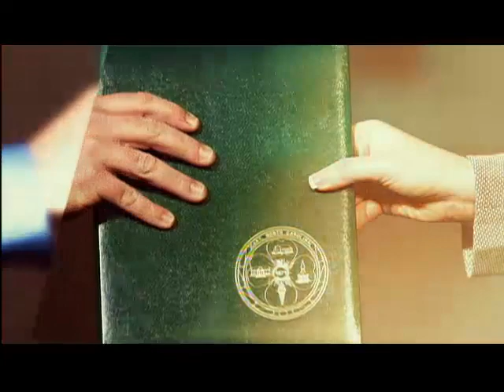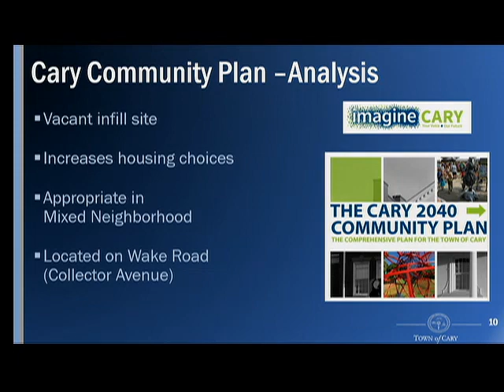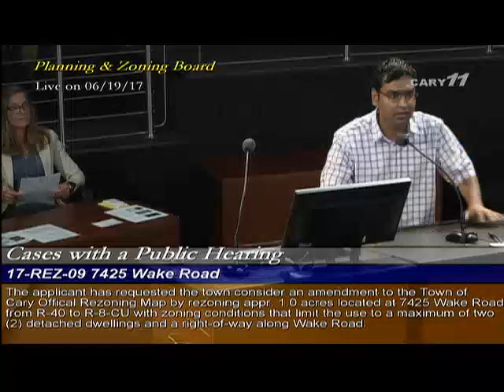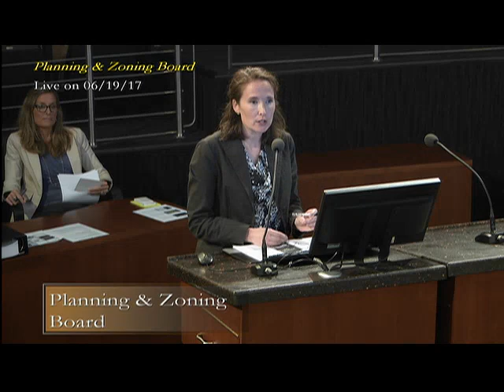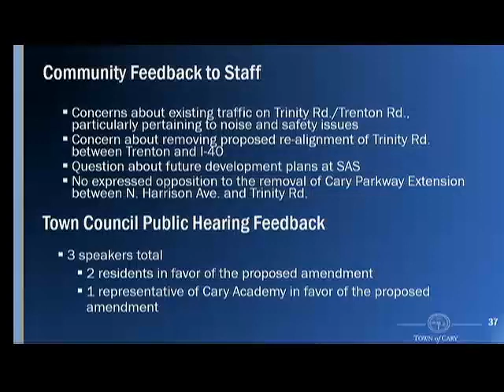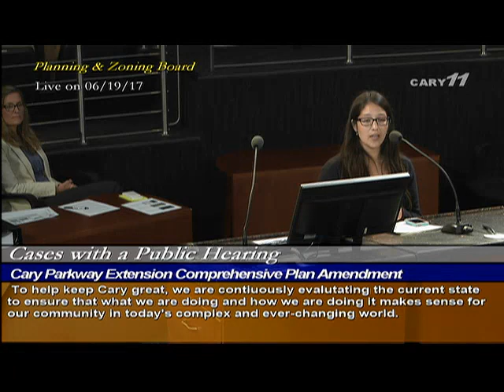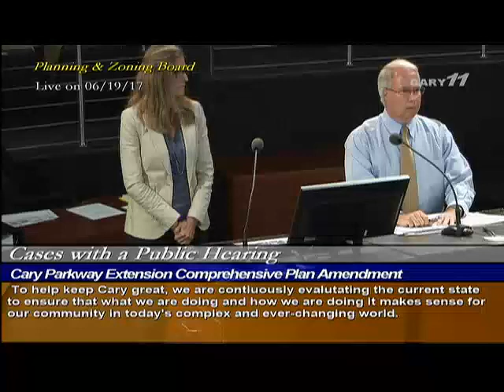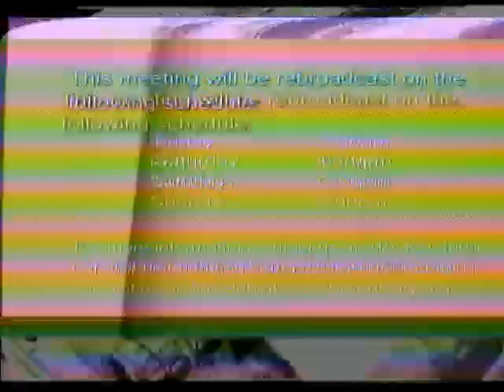Planning & Zoning Board June 19, 2017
The Cary Town Council typically meets the first, second and fourth Thursdays of each month at 6:30 p.m. The agenda is placed on the Web the Friday before the meeting, and minutes of the previous meeting are also available then. The action agenda, an abbreviated form of the minutes, is placed online the day after the meeting. Minutes are official after the council approves them.